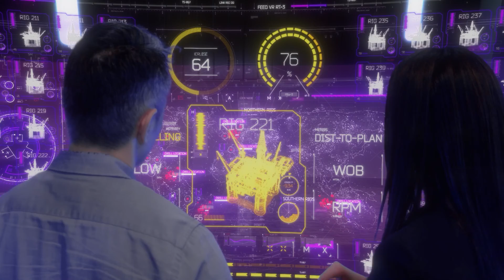Drill-to-Produce Automation Journey from Halliburton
At Halliburton, we drill to produce by combining drilling automation with reservoir insight. We embrace a more intelligent way to collaborate between humans and artificial intelligence with our LOGIX® autonomous drilling platform.